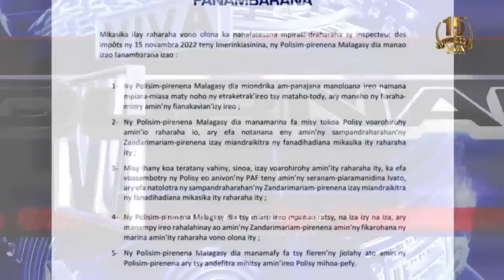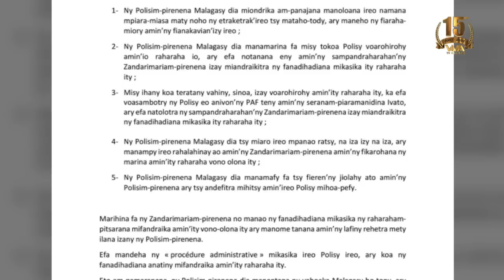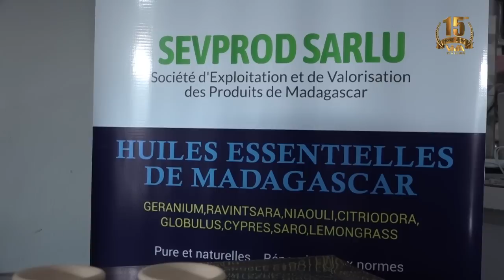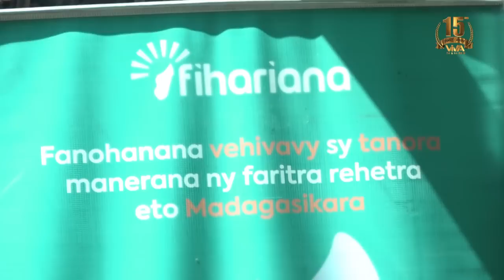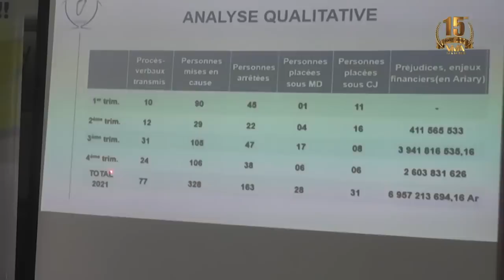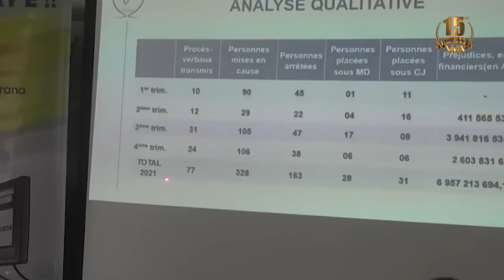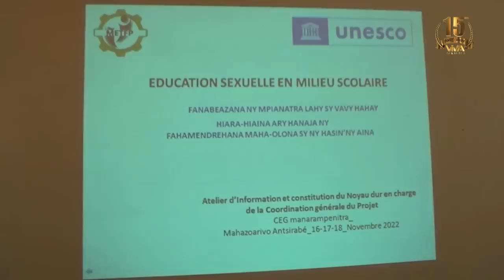Journal VM │ Viva Tv Madagascar │17 Novembre 2022